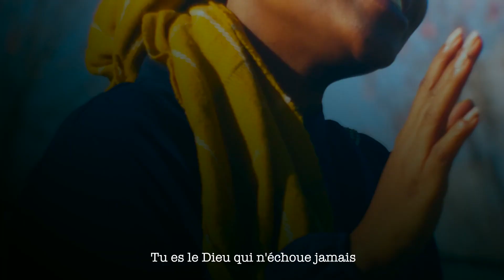Umetukuka Bwana Yesu - Sister Esther C Anzo